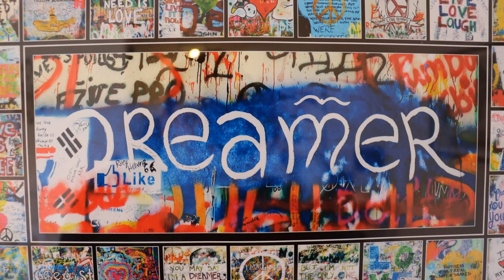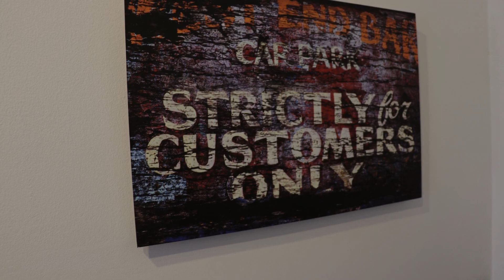Classic City Studio, Nuremberg, Germany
Searching For
1. Classic City Studio - Nuremberg
2. Classic City Studio - Nuremberg Virtual Tour
3. Classic City Studio - Nuremberg Rooms
4. Classic City Studio - Nuremberg Amenities
5. Classic City Studio - Nuremberg Videos
6. Classic City Studio - Nuremberg Offers
7. Classic City Studio - Nuremberg Deals
Audio Credit:
Track Title: Blank Slate
Artist: VYEN